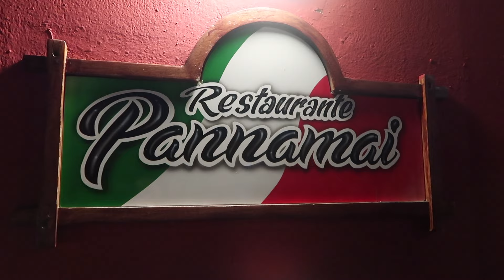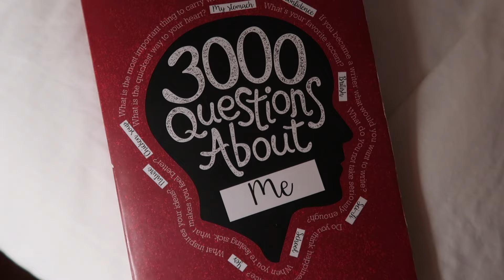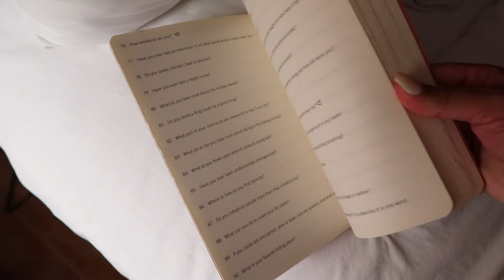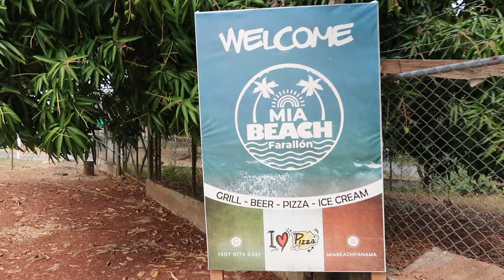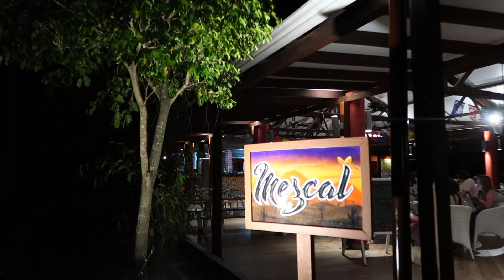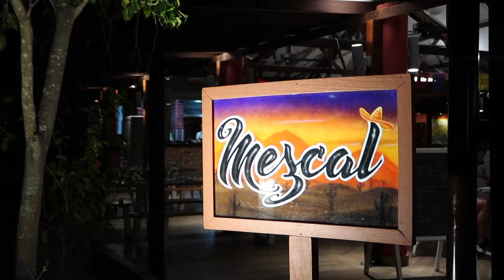COME WITH US TO PANAMA! ROYAL DECAMERON 2024 VACATION PT. 2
Come with us to Panama! Royal Decameron did not disappoint in the slightest. Our 2024 vacation was a huge success! Panama has a special place in our hearts. Traveling to Panama is a MUST so put it on your bucket list!